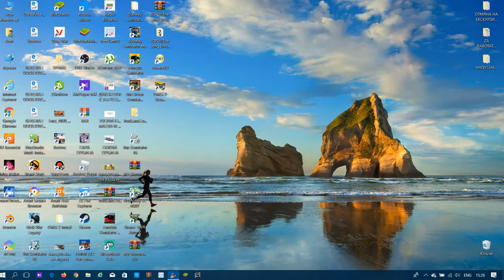Notruf 112 Die Feuerwehr Simulation — PC Gameplay!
Hi Guys!
New video on my Channel Notruf 112 Die Feuerwehr Simulation — PC Gameplay!

Enjoyable viewing!